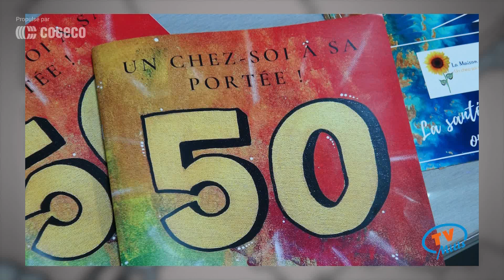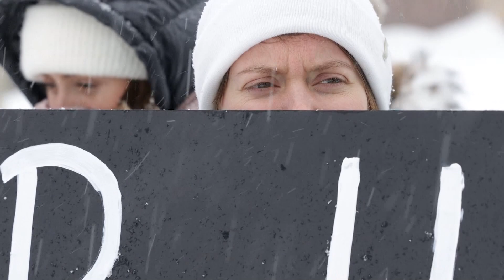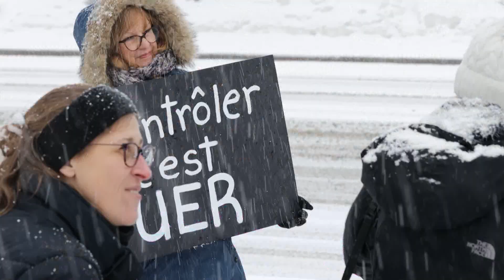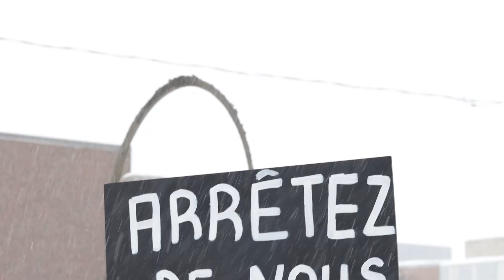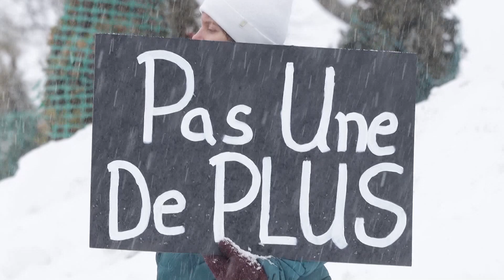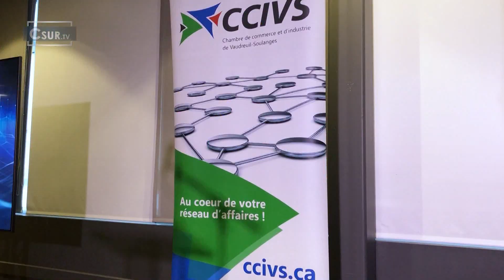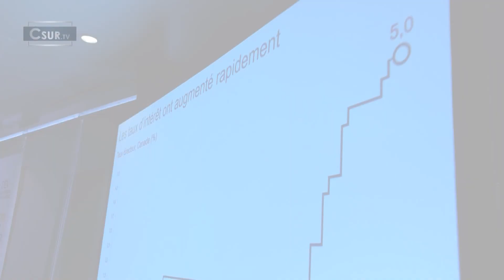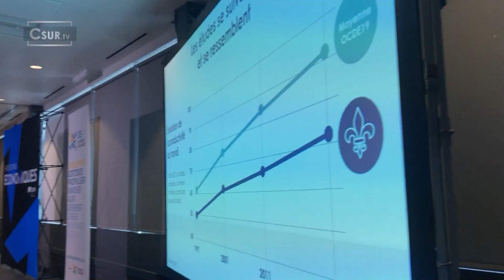LE BULLETIN DES RÉGIONS | 8 FÉVRIER 2024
Csur la télé se joint à l’initiative du BULLETIN DES RÉGIONS composé de reportages provenant des 4 coins du Québec grâce au partenariat de 20 stations de télévision communautaire autonome.